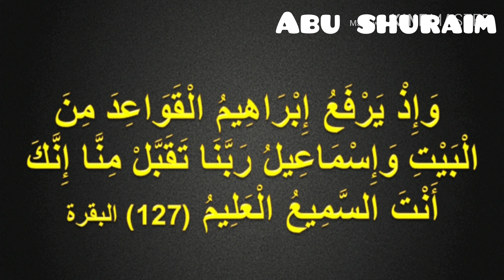JE ? NI NANI WAKWANZA ALIE JENGA AL-KAABAH / Abu shuraim